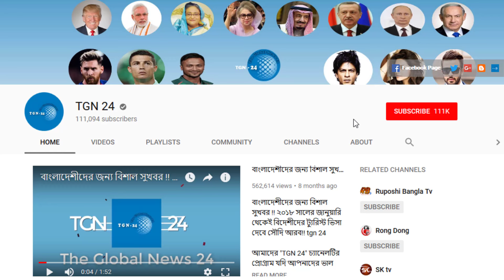সৌদি দুবাই সহ অন্যান্য দেশের আজকের টাকার সঠিক রেট। Today Money Rate 30-01-2024